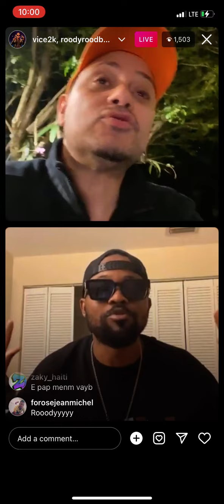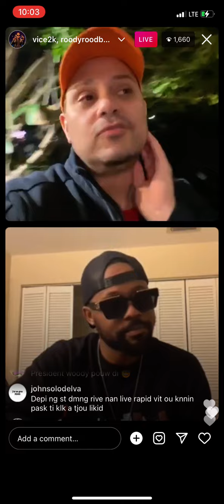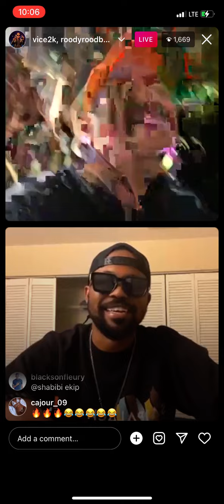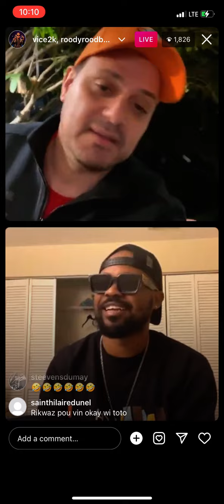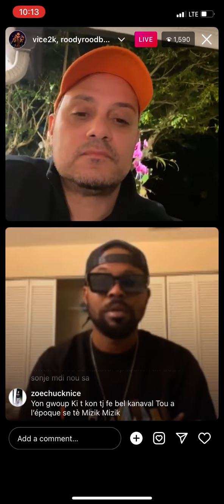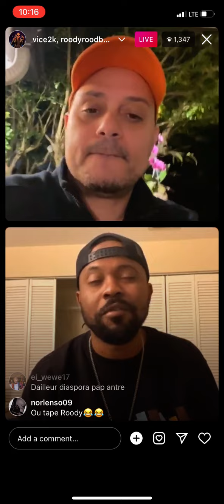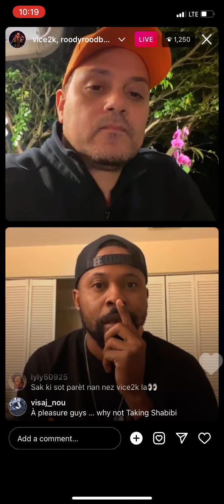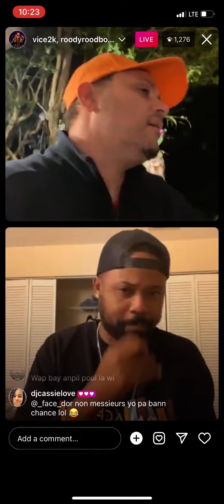Roody Roodboy Kap Bay Avi Pal sou Kanaval 2022 Live Avèk T-Vice.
Roody Roodboy kp pale de kanaval 2022 a, ak Roberto T-vice